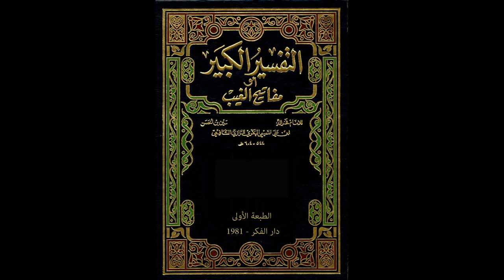مفاتيح الغيب للإمام الرازي من مسجد الملك الحسين بن طلال | تفسير سورة الأنعام 23 | فاروق محمد حسن